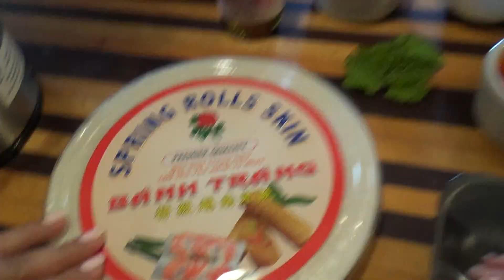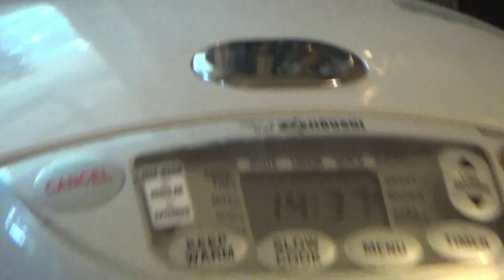I am cooking Tonight! -§- Pork Salad with Rice and Mint -§-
____ ★ DESCRIPTION ★ _____
This is a series of video where I am practicing cooking, my skills in the kitchen were always limited and with a husband that loves to cook, I was not developing them so much. We got in agreement that at least one day in the week I will practice my cooking reproducing recipes that are more related from my childhood and countries where I lived.

____ ★ RECIPE ★ _____

To cook the rice:
2 cups reduced-sodium chicken broth
1/2 cup water
1 cup uncooked regular brown rice
Or.. if you do in machine.. I had no Chicken broth, so I used:
1 cup chicken stock
1 cup water
2 cups brown rice
Salad:
12 ounces coarsely ground lean pork
3 tablespoon lime juice
1 tablespoon fish sauce
1 teaspoon packed brown sugar
3/4 cup loosely fresh mint (torn in half)
1/3 cup thinly sliced green onions, white and light green only
1/4 cup thinly sliced shallots (2 medium)
1/4 cup finely shredded carrot
12 spring roll skin (to wrap)

Makes 4 servings: Per 1 cup: 277 cal., 14g fat, 58 mg chol.

____ ★ YOUTUBE VISITORS ★ ____

Natalia